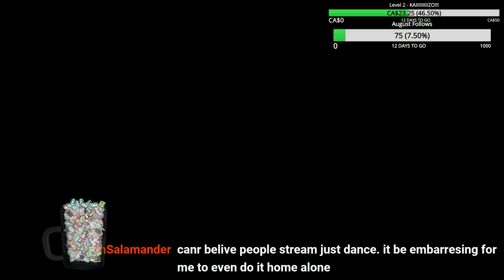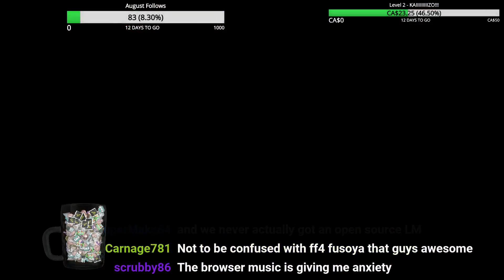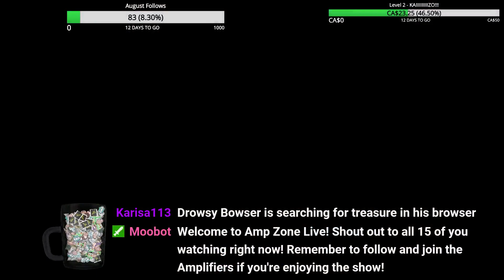Twitch Livestream - Amp Vs. SMW Central Ep. 10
Originally Aired: July 18th, 2017

Sort the hack database on SMW Central from oldest to newest, and take out all of the demos. Then take out all of the Kaizo and Pit hacks. You're left with 408 hacks...and I'm gonna play every single one of them.